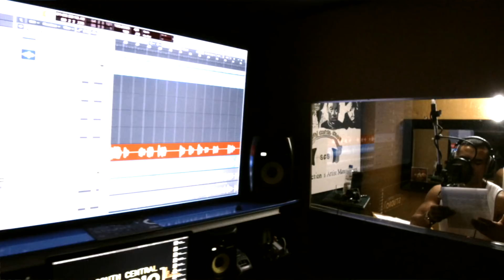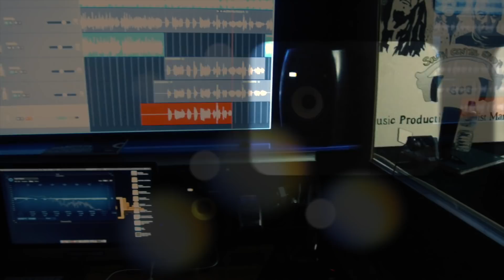Lao-Sun - 6 Figures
Spitting bars over J. Cole's "Rich Ni**az" beat.
Shout-out to South Central Studio for letting me come through, doing the recording and shooting the video for me!